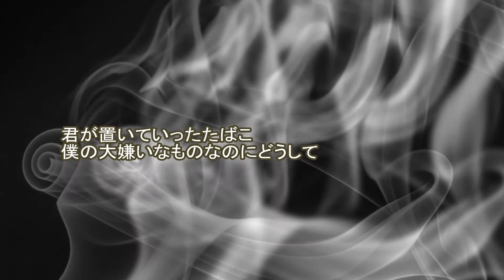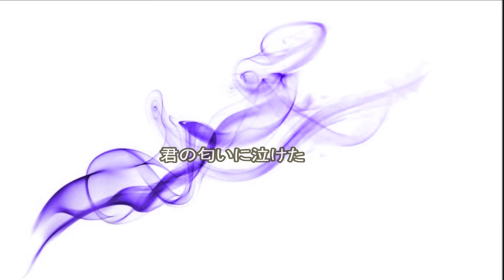dakkuwa-zu 「たばこ/コレサワ」 歌詞 歌ってみた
17歳→アコギ弾き語り、nana 、ツイキャス、ブログ ( ˙³˙)like…音楽/YouTube/
踊ってみた/メイク/洋服/写真/動物/料理⇝♡ 深い傷
青森県で音楽活動(歌い手、踊り手、バンド、弾き語り)してる人男女問わず仲良くなりたい
さどゆさんとみちゃすさんとーまさん好き 青森愛

ツイキャスもやってます！

音声MP3変換(高音質)&高画質HDにて編集